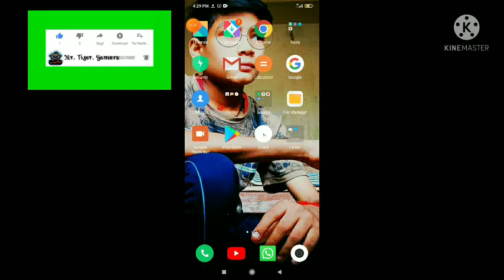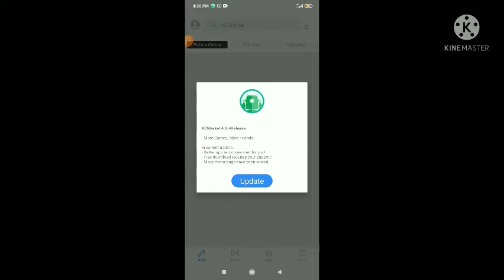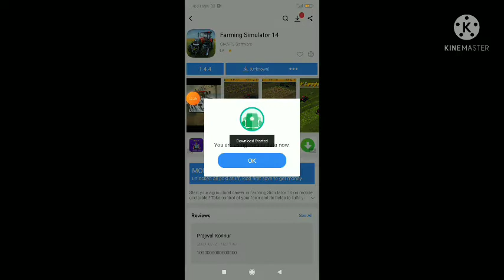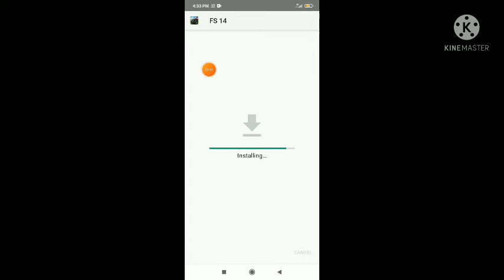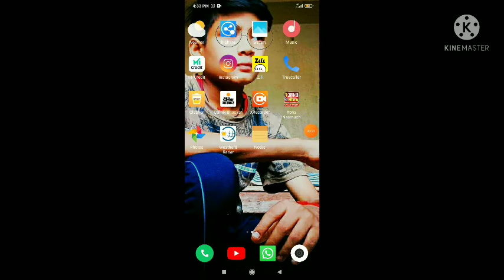Farming simulator 14 hack full hack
Fs 14 hack

Live stream free diamonds givayay

Like suskribe

Sare video